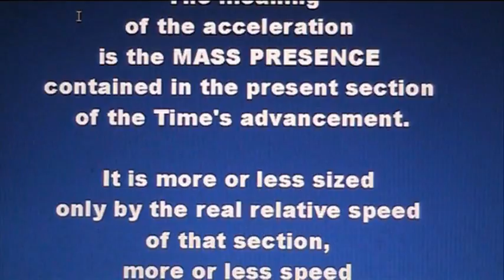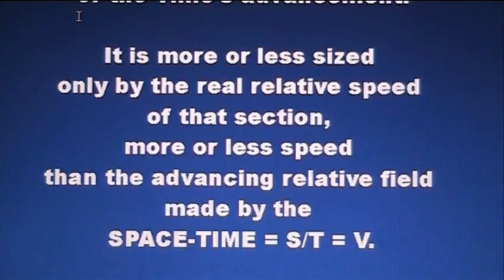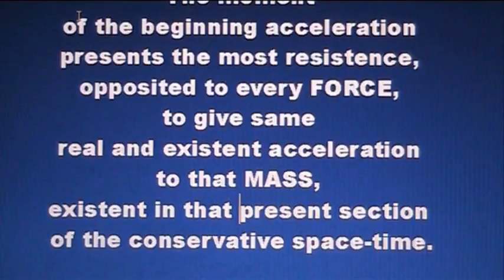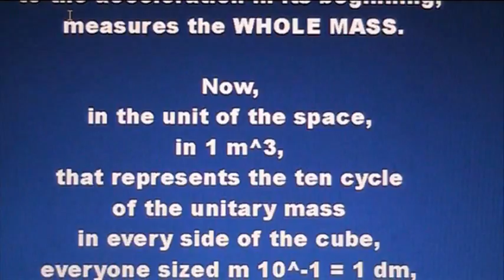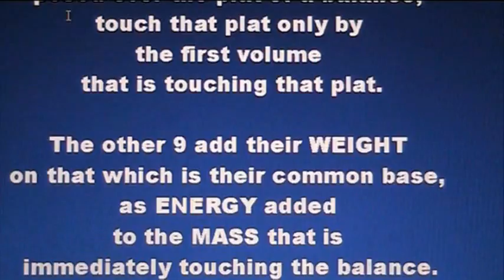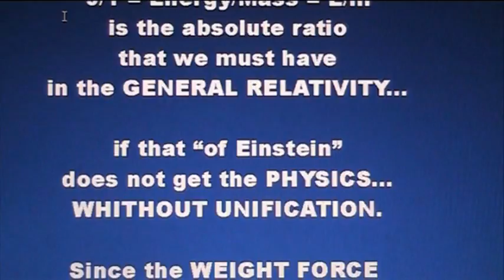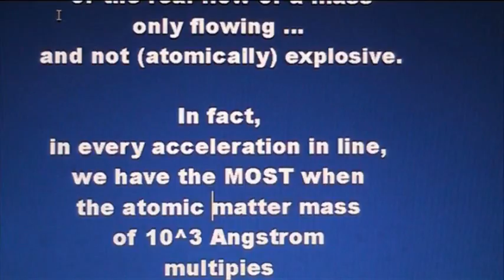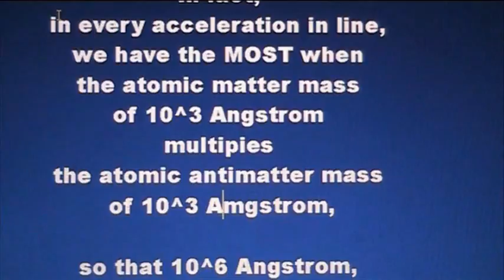What is the mass and its absolute c^2 acceleration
The mass is the resistence to the acceleration or deceleration, that a body shows. The MOST RESISTENCE appears in the beginning of every movement, and the LEAST RESISISTENCE appears in the ending, about the c^2 electromagnetic interaction in the line of the electromagnetic flow.